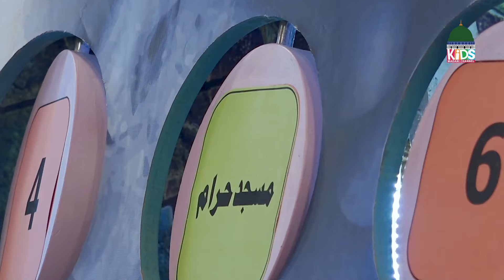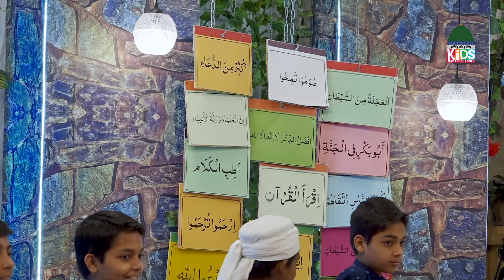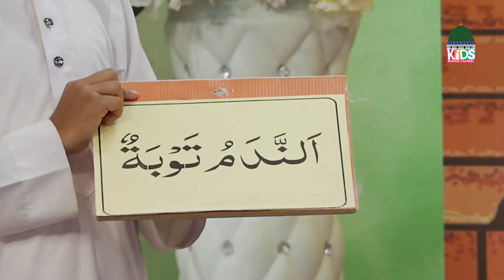Bachon Ka Ramzan Ep.25 | Season 03 - 2024 | Ramzan Sharif Special Program | Kids Madani Channel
Watch All Episodes of Bachon Ka Ramzan Season 3 | Ramzan 2024